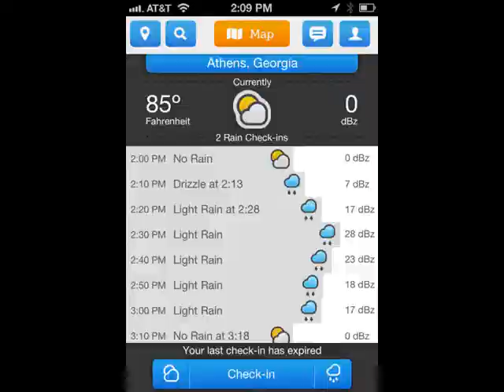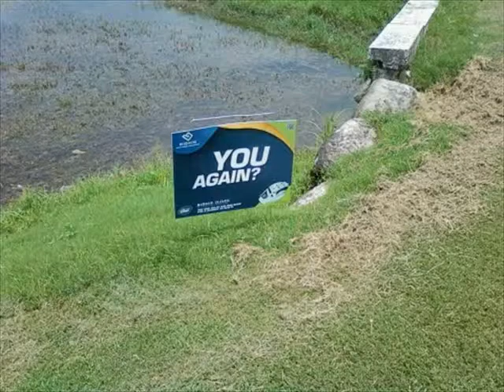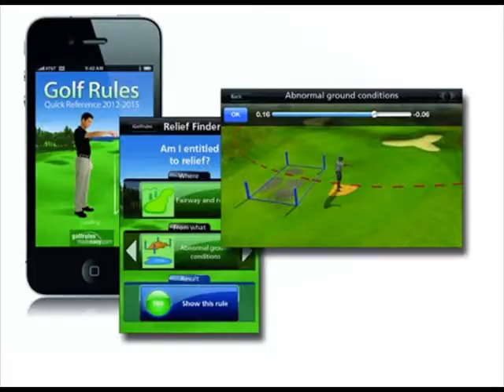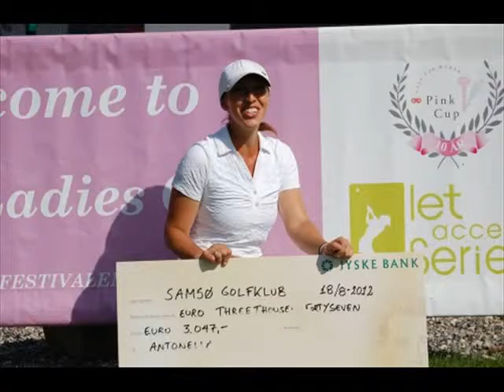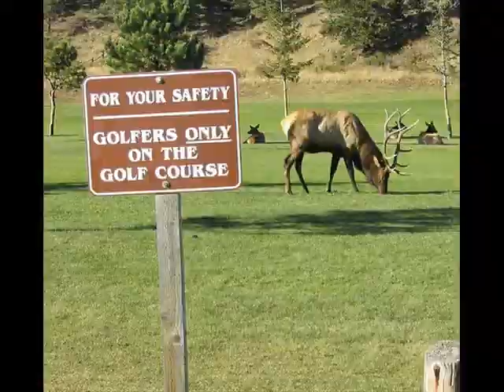The Favorite of Golf Photos 298 - December 2015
The Best of Golfing Pictures 298 - April 2012